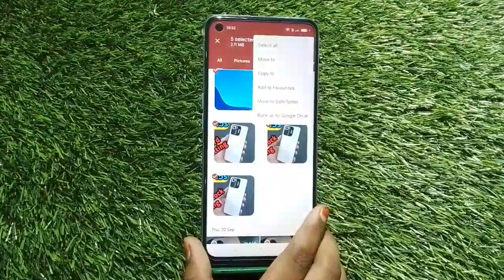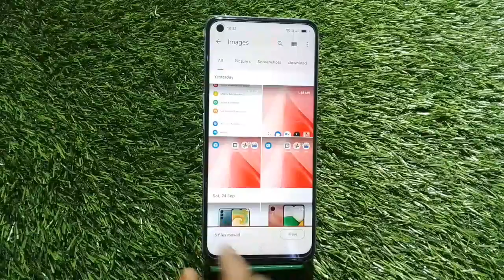Photo Hide In Oppo F21s, How To Hide Photo And Video In Oppo F21s, Oppo F21smein Video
Photo Hide In Oppo F21s, How To Hide Photo And Video In Oppo F21s, Oppo F21smein Video Hide Kaise Karen,

Photo_Hide_ Video_Hide Oppo F21s